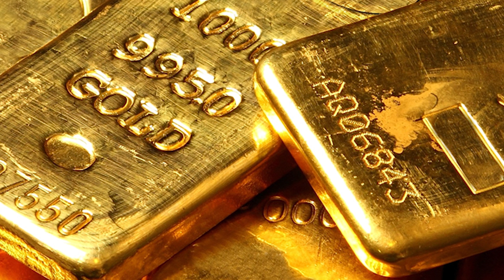15 facts about 15 August the Indian Independence Day! World largest Democracy India independence Day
Hello dosto ajj hum is video main apko batana bala hain Independence Day ka bara main. matlab ap logo ko Independence Day ka bara main kiya batana app log to sab kuchu janta hi ho. lakin hum batana bala hain 15 facts about 15 August the Indian Independence Day aur, World largest Democracy India independence Day ka kuch unknown such. to dosto app log aga is video daktha rahiya Indian Independence Day ka bara main, ummied hain ki app logo ko pasand ayaga.

aur dosto is channel ma apko trending topic ka bara ma janna ko milaga yeani, app na to dakha hi hoga ki har din google ma yea fir youtube ma koi niya niya topic trend ma ata hua, aur usko jab app dund na jata ho yea fir uska bara ma detail pata karna jata hoto apka bouat sara time barbad hota ha to uska upor hi dosto yea chennal ha trend in india, is channel apko jo vi trending ma ata ha uska bara apko pura information mill jiyaga.

MY GEARS :-

CAMERA TRIPOD
TRIPOD FOR MOBILE